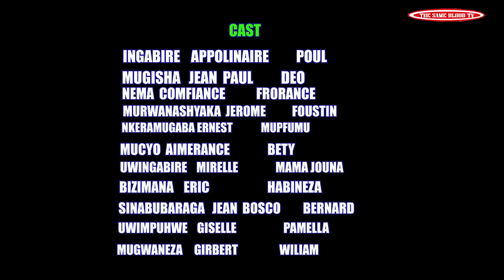SEKIBI S02 EP 97 Film nyarwanda nshyashy (Fofo atunguwe no kumenya ko mama joanna azi byose!!!!